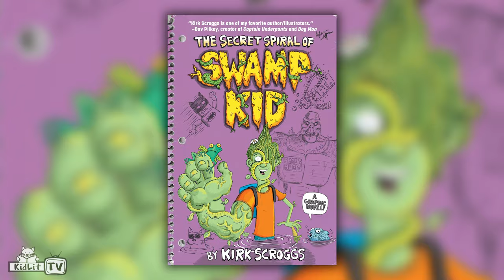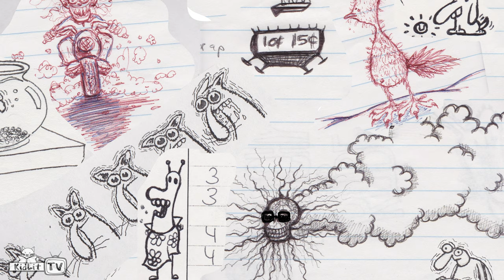StoryMakers with Kirk Scroggs THE SECRET SPIRAL OF SWAMP KID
Have you ever been caught doodling by your teacher? Well, Kirk Scroggs has many times! In fact, his mom used to get phone calls from school about it all the time! But, Kirk managed to make writing and drawing his superpower!
Join Rocco and Kirk for StoryMakers as they chat about his newest book, THE SECRET SPIRAL OF SWAMP KID! Watch as Kirk gives Rocco a swamp makeover AND learn to draw your own version of Swamp Thing!
Draw your own Fan Art from SWAMP KID and share it with us on Twitter using ReadySetDraw. It might just end up being featured on FanArtFriday!

Warning! Unless you have express permission from young Russell Weinwright to access his personal journal, do not read any further. This blurb is strictly off-limits! Seriously, we mean it.
Okay, if you are still with us, here is what we can share: Russell is a middle schooler; he excessively doodles in his spiral notebook; he has two best friends, Charlotte and Preston; he is not-so-great at sports, and​ he is pond scum. Nicknamed “Swamp Kid” by his classmates, Russell has algae for hair, a tree trunk of a right arm, webbed toes, and a parsnip for a thumb. Also, Russell’s favorite meal is sunlight. Also, a frog lives in his arm.
In this notebook, Russell details, in both hilarious text and green-tinted illustrations (complete with ketchup stains!), what it’s like to be different, to be comfortable in his own skin (no matter how slimy), to discover his true talents, to avoid the intense stare of Mr. Finneca (his suspicious science teacher), and to find humor in the everyday weird.
This is The Secret Spiral of Swamp Kid by writer and illustrator Kirk Scroggs, and you’ll never look at the bayou the same way again.

ABOUT Kirk Scroggs
Kirk Scroggs was born and raised in Austin, Texas and studied film at the University of Texas. He's an author-illustrator best known for the Snoop Troop books, It Came from Beneath the Playground, and Attack of the Ninja Potato Clones, as well as the series Tales of a Sixth-Grade Muppet and Wiley & Grampa’s Creature Features. His website is

ABOUT DC COMICS
DC Comics, Inc. is an American comic book publisher. It is the publishing unit of DC Entertainment, a subsidiary of Warner Bros. Global Brands and Experiences. DC Comics is one of the largest and oldest American comic book companies.